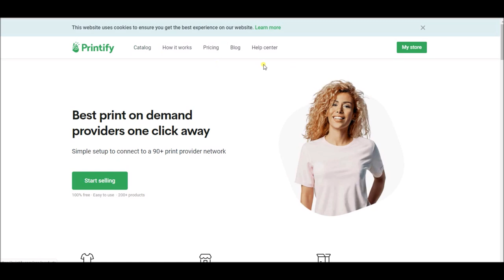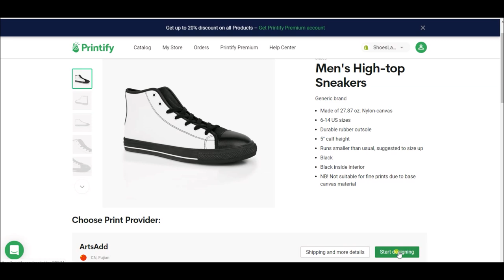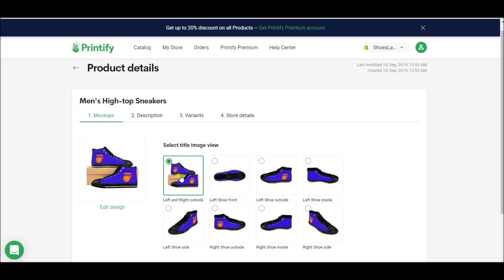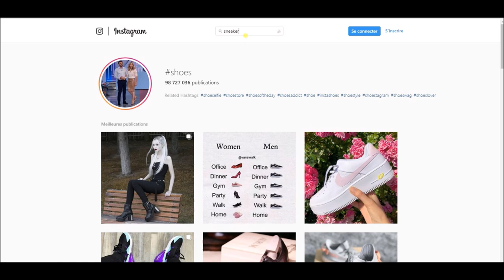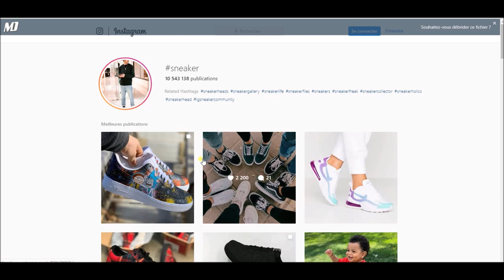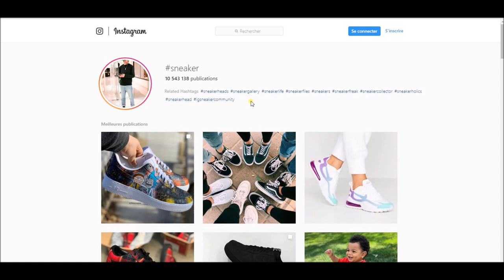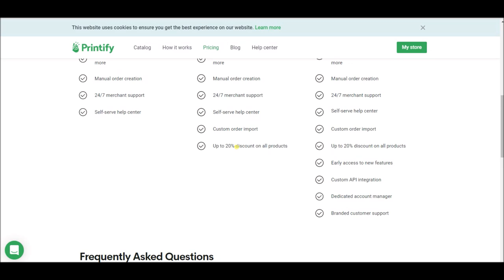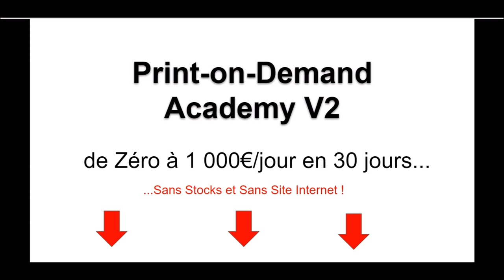CRÉER une Marque de Chaussures en 15min Grâce au PRINT ON DEMAND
Cette vidéo est un tutoriel  complet dans lequel je vous explique comment générer des revenus de DINGUES grâce au PRINT-ON-DEMAND avec ou sans SHOPIFY !